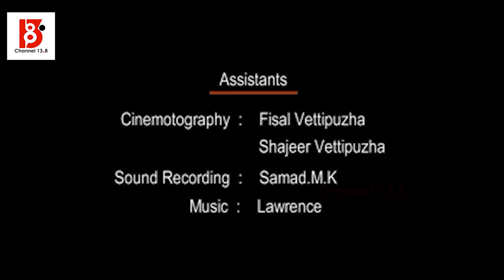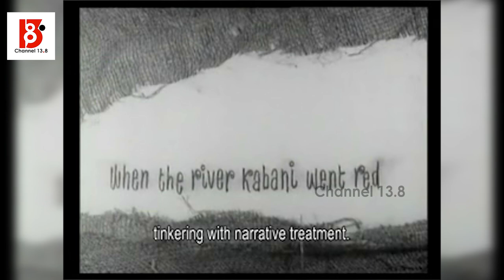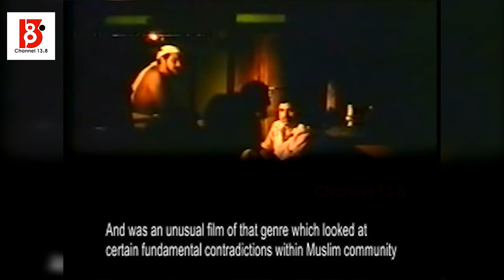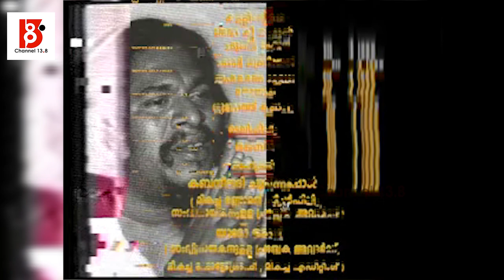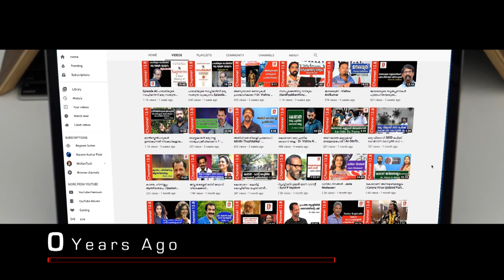പവിത്രൻ - കാലവും കാഴ്ചയും | Pavithran | Film Director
ഉപ്പ്, ഉത്തരം, യാരോ ഒരാൾ , ബലി,  കുട്ടപ്പൻ സാക്ഷി എന്നീ ചിത്രങ്ങൾ   സംവിധാനം ചെയ്ത പവിത്രൻ 2006 ലാണ് അന്തരിക്കുന്നത്.
കബനീ നദി ചുവന്നപ്പോൾ എന്ന ചിത്രം അടിയന്തിരാവസ്ഥക്കാലത്ത് നിർമ്മിച്ചു കൊണ്ടാണ്  പവിത്രന്റെ മലയാള സിനിമയിലേക്കുള്ള വരവ്.
കണ്ടുമുട്ടുന്ന മനുഷ്യരുമായി ആഴത്തിലുളള കൂട്ടുകെട്ടുണ്ടാക്കി കൊണ്ടായിരുന്നു പവിത്രന്റെ പരസ്യജീവിതം . ഒരു സിനിമാ ജീവിയായിരുന്നിട്ടും വ്യത്യസ്തരും വിഭിന്നരുമായ മനുഷ്യരുമായി പവിത്രൻ ഇഴുകി ചേർന്നു.

പവിത്രനെ കുറിച്ച് ഒരു സിനിമ ആലോചിക്കുമ്പോൾ 24 ഫ്രെയിംസിനുള്ളിൽ ഒതുങ്ങിയ ഒരു പവിത്രനെ മാത്രം അവതരിപ്പിക്കുക എന്നത് അദ്ദേഹത്തോട് ചെയ്യുന്ന അനാദരവാണെന്ന് ഞങ്ങൾക്കറിയാമായിരുന്നു.
 എല്ലാം കൂടി പ്രതിപാദിക്കാൻ ശ്രമിച്ച് കയ്യീന്ന് പോയാൽ അതും ശരിയാകില്ല. അതിനാൽ   സിനിമാ രംഗത്ത് പവിത്രൻ ചെയ്ത സംഭാവനകളിലേക്ക് മാത്രം  ഫോക്കസ് ചെയ്യുകയാണ് "പവിത്രൻ കാലവും കാഴ്ചയും" എന്ന ഈ   സിനിമയിലൂടെ ഞങ്ങൾ ചെയ്തത് .
ഈ സിനിമയിൽ പ്രതിഭാധനന്മാരായ ഒരു പാട് പേരുടെ  സാന്നിധ്യമുണ്ട്.
ബാലചന്ദ്രൻ ചുള്ളിക്കാടിന്റെ വോയ്സ് ഓവർ .
ചിന്ത രവിയുടെ എഴുത്ത്. വേണുഗോപാലിന്റെ എഡിറ്റ് .
വി.കെ  ശ്രീരാമനും, ടി.വി ചന്ദ്രനും കെ ആർ മോഹനും ഉൾപ്പെടുന്ന ഒരു ടീമിന്റെ ഓർമ്മകുറിപ്പുകൾ.

സിനിമ കാണാനായി ഏവരെയും ക്ഷണിക്കുന്നു.
എന്ന്
പുതുമഠം ജയരാജ്
(സംവിധായകൻ)
സജീവൻ അന്തിക്കാട്
(നിർമ്മാതാവ് )
ക്യാമറ :
ബാബു നാസർ  വടക്കേക്കാട്